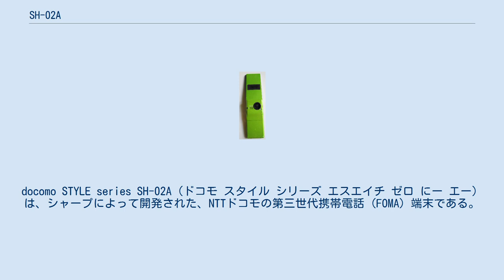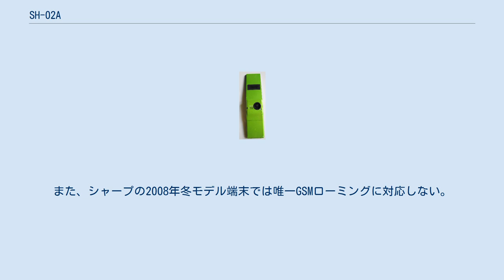SH-02A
docomo STYLE series SH-02A（ドコモ スタイル シリーズ エスエイチ ゼロ にー エー）は、シャープによって開発された、NTTドコモの第三世代携帯電話 (FOMA) 端末である。
docomo STYLE seriesの端末。
 SH-02A(LimeGreen)開いた状態 SH-02A(LimeGreen)開いた状態の裏面 ミドルレンジを担う、シャープのdocomo STYLE seriesの端末。
NTTドコモ向けでは史上最多の8色展開である。
 先代機種はSH706i。
 コンパクトな折り畳み型に、3.0インチフルワイドVGA液晶や顔認識対応AF付き約520万画素CMOSカメラ、ワンセグ、FeliCa、GPS、3.6MbpsFOMAハイスピードという旧90xiシリーズに近い充実の機能を搭載する。
 サブディスプレイの有機ELは、近年では1色表示にしか対応していないモデルが多い中約6万5536色の多色表示を採用している。
 新サービスでは、iコンシェル、iウィジェット、iアプリオンラインには非対応。
また、シャープの2008年冬モデル端末では唯一GSMローミングに対応しない。
 ^ IT media+D Mobile 写真で解説する「SH-02A」 (1/2) ^ Flash Video非対応。
 ^ BモードのメールはWebメールとなる。
 2009年5月15日に以下の不具合の修正がソフトウェアの更新でなされた。